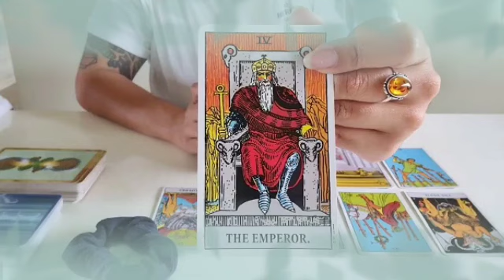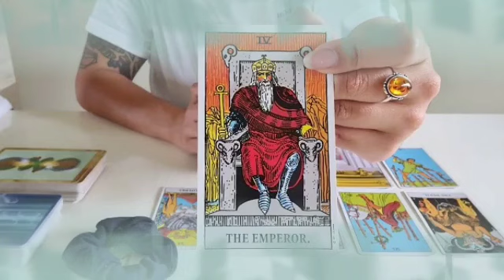تاروت برج القوس من 13 إلى 20 أغسطس 2024 // كؤوس الحب قالت كل شيء😍إحلال و تبديل قوى و رهيب في طاقتك🔥